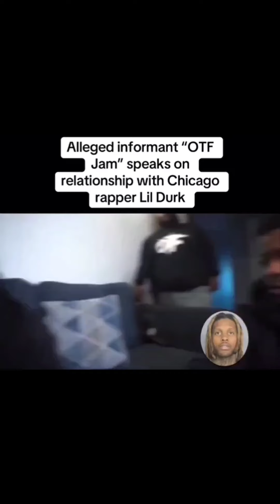Lil Durk May Get LIFE. Back Door By OTF Member "Friends Turn Enemies You How The Streets Do"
Lil Durk Back Door By OTF Member "Friends Turn Enemies You How The Streets Do".

Rapper Lil Durk has been arrested in South Florida in a murder-for-hire plot, according to the Broward County Sheriff's Office.

Lil Durk, whose real name is Durk Devontay Banks, is being held by the U.S. Marshals Service, records show.

Banks is accused of being the leader of a Chicago-based rap collective -- called Only the Family -- that acts as a group of individuals who engage in violence, including murder and assault, at the direction of Banks, according to a federal criminal complaint filed Thursday in the U.S. District Court for the Central District of California.

I give commentary in video